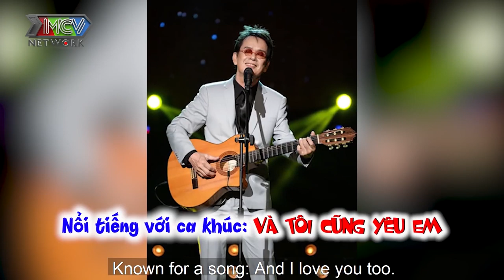Nhạc sĩ Đức Huy tuổi 72 sung sức vẫn MÁU CÓ CON đầy xúc động nhận thư vợ trẻ kém 44 tuổi